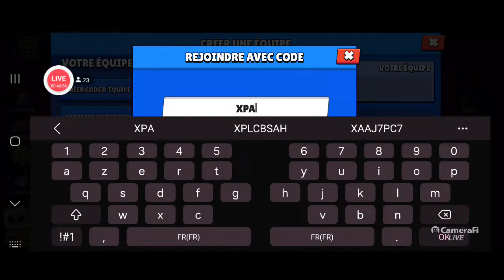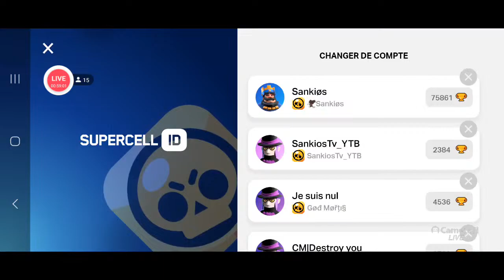🔴LIVE BRAWL STARS 🇫🇷 //PUSH 76K🏆 //GAMES ABOS // GAMES AMICAL+ADD